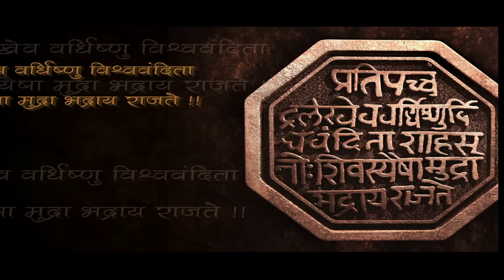shivaji maharaj|shivaji maharaj status|shivaji maharaj powada||shivaji maharaj dj song|shivajiserial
shivrajyabhishek geet

ye dharti ye ambar jab se full song
ye dharti ye chand sitare
ye dharti ye ambar ye dariya samundar namo namo
ye dharti chand sitare song
ye dharti ye nadiya ye raina
ye dharti ye ambar jab se tera mera prem hai
tab se
ye dharti meri maa hai sunil shetty comedy
ye dharti ye ambar ye dariya samundar namo namo status
ye dharti se pyar ka sahara na mila
ye dharti ye ambar ye dariya samundar
is mitti ko hath laga ke
is mitti se tilak karo ye dharti hai balidan ki
is mitti ko hindustan kahate hain
is mitti ko naman karo ye dharti hai balidan ki
is mitti se tilak karo yah dharti hai balidan ki
is mitti se tilak karo
vande mataram
is mitti se tilak karo ye mitti hai balidan ki
shivaji maharaj
shivaji
shivaji maharaj status
shivaji song
shivaji nu halardu
Swarajya rakshak sambhaji
sambhaji maharaj kavita
sambhaji maharaj songs
sambhaji maharaj powada
sambhaji maharaj
sambhaji maharaj status
sambhaji maharaj song
sambhaji rajacha badla maharani ghetla
sambhaji bhide
sambhaji maharaj serial
sambhaji 1689 full movie
Raja shiv chatrapati
Balasaheb thakre
Bal thakrey
Shivsena
Maratha morcha
Maratha
bajiprabhu pavankhind fight
bajiprabhu pavankhind
bajiprabhu pavankhind trailer
bajiprabhu pavankhind movie
baji prabhu deshpande
baji prabhu
bajiprabhu pavankhind powada
bajiprabhu pavankhind story in marathi
bajiprabhu pavankhind nitin bangude patil
bajiprabhu pavankhind status
pavankhind marathi movie trailer
pavankhind
pavankhind movie song
pavankhind marathi movie
pavankhind movie trailer
pavankhind movie
pavankhind story in marathi
pavankhind marathi movie song
pavankhind release date
pawankhind trailer
Hindi kavita
Marathi kavita
Historical series
Agar shivaji na hote
afjal khan cha vadh
afzal khan
afjal khan cha vadh powada
afzal khan vadh raja shivchatrapati
afjal khan cha vadh full episode
afjal khan cha vadh status
afzal khan vadh
afzal khan vadh status
afzal khan vlog
afjal khan cha vadh nitin bangude patil
Bhavani mata
Documentary
Shivray
Horse
Peshwa
chhatrapati shivaji maharaj,
the great maratha warrior,
shivaji jayanti,
veera shivaji,
shivaji maharaj speech,
swaraj shivaji maharaj,
guerrilla warfare,
guerrilla warfare tactics,
maratha morcha,
epic channel,
freedom fighter times,
freedom fighters of India,
weapons of mythology,
classical mythology,
age of mythology,
ancient Indian deities,
creation of world,
religions of world,
maharashtra day 2021,
maharashtra,
vijaydurg fort history,
हिंदी कविता
शिवाजी महाराज की कविता
छत्रपतींची गाथा
शिवजयंती कविता
Shivjayanti hindi kavita
Shivjayanti marathi kavita
Shivjayanti whatsapp status
Shivjayanti 30 sec
30 sec whatsapp status
Shivaji raje bhosle
Veer shivaji
Swarajya rakshak sambhaji
Shivputr sambhaji
Mi shivaji raje bhosle boltoy
Shivjayanti chya kavita
shambhuraje ringtone
shambhu raje
shambhu raje song
shambhuraje serial
shambhuraj desai
shambhu raje status
shambhuraje and yesubai status
shambhuraje yesubai love status
shambhuraje history in marathi
shambhuraje shambhuraje song
mahabharat poem
psycho shayar
mahabharat status
arjun poem
abhimanyu poetry status
abhi munde karn
chhatrapati shivaji maharaj
mahabharat poetry
arjun poetry status
kahani karn ki best poetry video
abhi munde
shambhuraje
arjun status
arjun shayari
abhimanyu poetry
arjun poem status
abhi munde poetry
karan arjun shayari
amol kolhe
arjun part2
gandiv dhari
shambhugatha
arjun poetry
sambhaji maharaj,
arjun mahabharat
undefeatable arjun